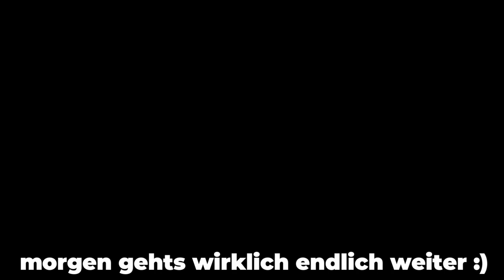Wie VIEL ist dein OUTFIT WERT😂 | GTA RolePlay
👀Reaction-Kanal:  @Streamfrei